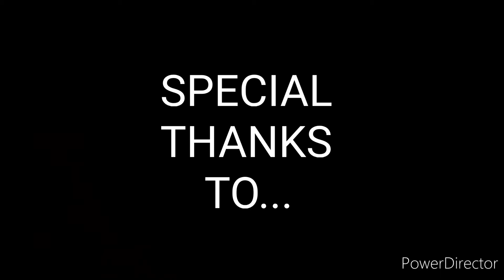The Trio: The 4th Dimension Disaster (Part 2 / Finale)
The Trio alongside their Alternate Counterparts embark on a long journey to stop The Triangle Man from destroying The 4th Dimension.

This is also the Final Episode of The Trio.

MUCH LOVE
                                                          -NRG 0277